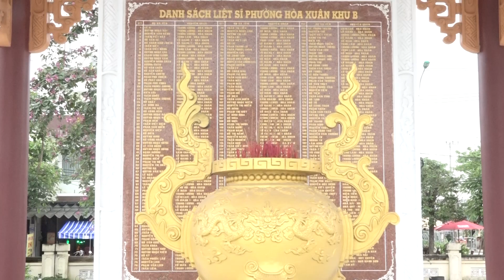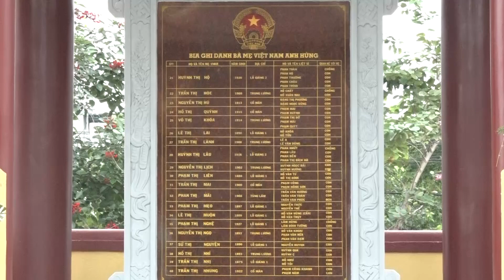ĐÀ NẴNG | Tiểu học Trần Văn Dư | 1130